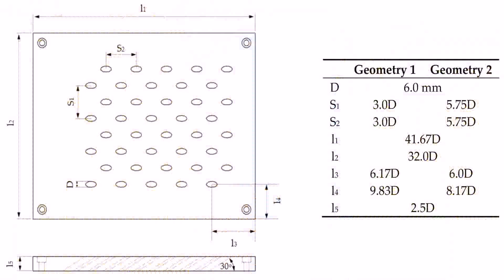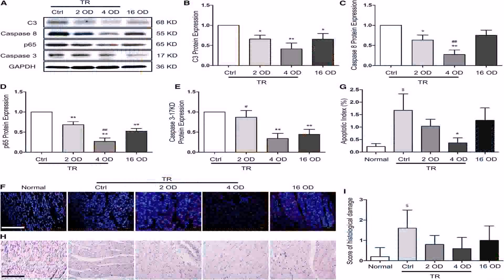Open Floor Plan Homes Under 2000 Square Feet - DaddyGif.com (see description)